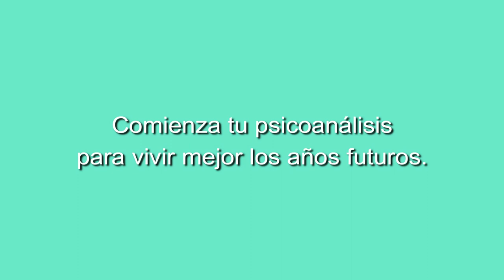11 Concierto de Helena Trujillo La marquesa del tango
DESDE EL TEATRILLO GRUPO CERO LA MARQUESA DEL TANGO CONCIERTO EN DIRECTO
18 DICIEMBRE 2021, CANTÓ ESTOS TANGOS:
1.DE MI BARRIO
2.ATENTI PEBETA
3.AQUAFORTE
4.UN TROPEZÓN
5.HARAGÁN
6.JULIÁN
7.BESOS BRUJOS
8.MARGOT
9 .MELENITA DE ORO

 Escuela de Poesía y Psicoanálisis Grupo Cero, dirigida por el poeta y psicoanalista Miguel Oscar Menassa. Movimiento científico cultural que nació en Argentina en 1971 y funda la Escuela en Madrid en el año 1981.

 # psicoanálisis
# poesía
# formación
# psicoanálisisonline